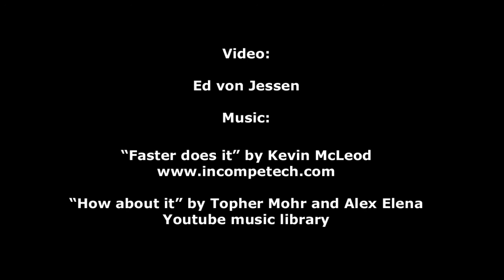Transanatolia 2014 part 2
Transanatolia 2014 part 2: "The Mountain" seen through the eyes of medical 09 "The Donkey".
Music scores:
"Faster does it"by Topher Mohr and Alex Elena.